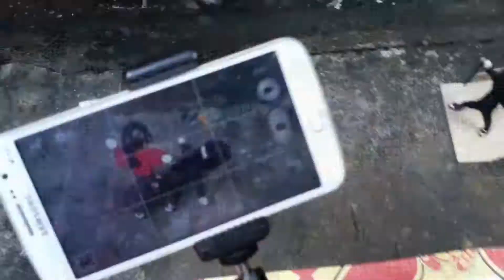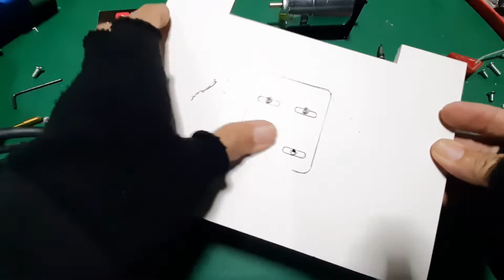DIY MAKE CIRCULAR SAW FROM DYNAMO | MEMBUAT MESIN CIRCULAR SAW DARI DINAMO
Hai Teman2 dan Sahabat Hans Kreasi,  kali ini saya mau berbagi toturial atau cara membuat Circular Saw dari dinamo, Bahan yang diperlukan :
1. Used PVC Material
2. 895 Dinamo DC Motor 12-24V
3. 895 Motor Mounting Bracket
4. 5mm 895 Motor Arbor adapter M10
5. Inner & Outer Nut
6. 4" Saw Blade
7. On/Off Switch Button
8. Jack DC 2.1x5.5mm Female Power Adapter Socket
9.Female Socket Connector

Bagaimana cara pembuatannya??
Simak video tutorialnya yaa..
Terima kasih banyak..Salam KREASI
selamat menonton..
Membuat Track Saw Untuk Circular Saw